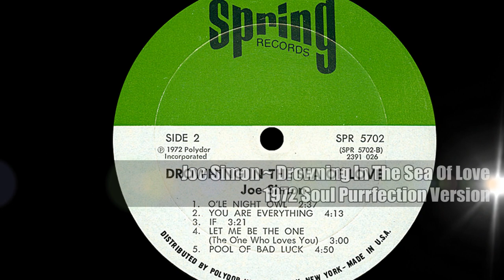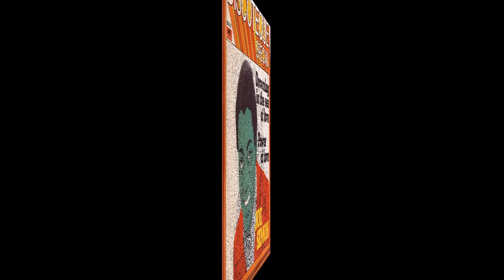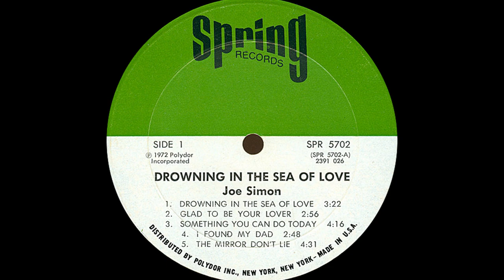Joe Simon ~ Drowning In The Sea Of Love 1972 Soul Purrfection Version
Joe Simon first recorded country influenced R&B scoring a #1 R&B hit with "The Chokin' Kind" spending three weeks in the top spot in the spring of 1969.

He switched producers by joining the House of Sigma created by Leon Huff and Kenny Gamble and it revitalized his career. The first single issued was 1971's "Drowning In The Sea Of Love" written by Gamble and Huff and it peaked at #3 R&B and even went to #11 on the Hot100. It was the fourth of 8 Top40 hits and went gold in early 1972. It also made the cut for Billboards Top100 Songs of 1972 placing at #77 for the year.

It was his longest running and highest charting song until 1975's "Get Down, Get Down (Get On The Floor). I have remixed this jam for the discos

After his very successful recording career, he spent more time as a Baptist Minister until his death on December 13, 2021 in Simmesport, Louisiana the place of his birth.